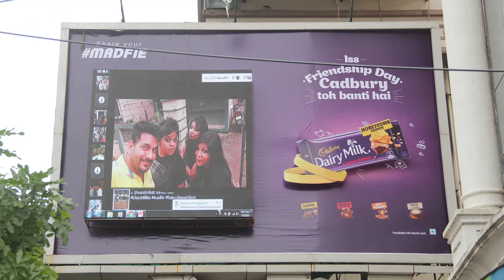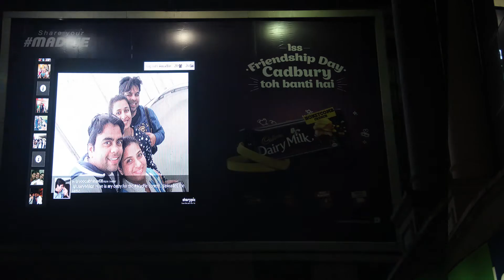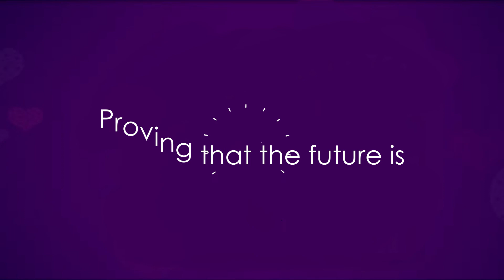Cadbury Dairy Milk madfie Live Twitter Billboard